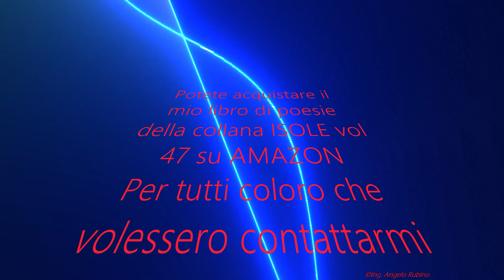I wanna dance with somebody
Potete acquistare il mio libro di poesie della collana ISOLE vol 47 su AMAZON a questo indirizzo

Ciao a tutti Amici Cari.
Continuate a seguirmi e a contattarmi anche su
E ricordate... con Samuincucina ogni Creazione e' Divina!
Riprese:       Ing. Angelo Rubino
Montaggio: Ing. Angelo Rubino